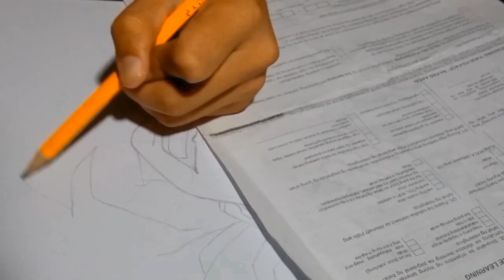Drawing - Douma [DEMON SLAYER] Upper two demon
hey guys this is my first video hope you'll like my Drawing and if you like my artwork kindly click the like button

Drawing Douma Upper Two Demon

From: Kimetsu No Yaiba/Demon slayer

Real Time: 5h51m
Materials
-Pencil Monggol 2
-Paper A4 32×24cm 180g
-Fabet-Castell Classic 24 1B
-Pelikun Eraser
-Liner UniPin Fine line 0.7
-Camera Tecno Spark Go 6 8M 13M DUAL Camera